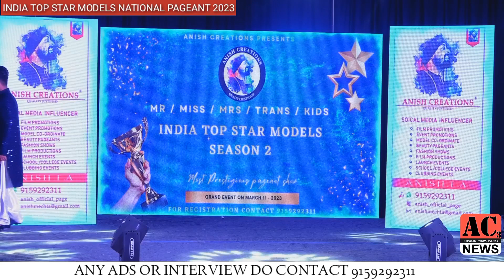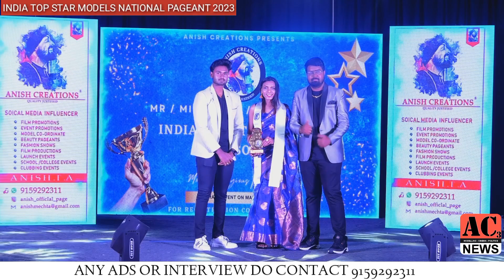INDIA TOP STAR MODELS SEASON 2 | OFFICIAL GRAND JURY Riyana | Presented by @anish_official_page